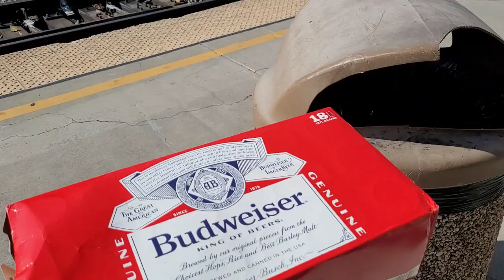Walking tour of Los Rios Historic District in Old town San Juan Capistrano - Orange County CA USA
The Los Rios Historic District is an historic district and neighborhood in the city of San Juan Capistrano, California. With buildings dating to 1794, it is the oldest continually occupied neighborhood in the state.The nearby Mission San Juan Capistrano was the first of the 21 California Missions to have Indians, soldiers and workers live outside the mission grounds.Three adobes are remaining in the Los Rios neighborhood itself, although there are a number of others close by which were part of what was once a larger neighborhood.

The Los Rios District lies directly across the railroad tracks from the Capistrano Depot and is the oldest neighborhood in California. The forty homes that remain here include three original adobe structures. The Montanez, the Rios, and the Silvas are all that remain of the adobes that housed the builders of the mission and the mission ranch workers in the late 1700's and early 1800's. During these early years, as the Great Stone Church was being built, the mission was prospering as the center of the economy for the Spanish and the Acjachemen Indians who were beginning to merge their cultures. Many of the other homes here were built by European immigrants in the late 1800's and early 1900's.

Today, although most of the homes are private residences, there are many businesses open to the public during business hours. This provides a relaxing and enchanting experience for locals and tourists alike. To walk the streets of the Los Rios District is to recapture the tranquillity of the slower pace of life that existed before the turn of the century and before. It was not long ago that the streets were still dirt. Willow trees grow among eucalyptus and palm. Cactus and wildflowers grow beneath sprays of bouganvia. You can hear the hum of insects that a writer in the 1800's wrote about and feel the haunting presence of those who lived in that time.

As trains come in and out of the station, visitors cross the tracks to visit Zoomars Petting Zoo where children can ride the ponies and feed and pet rabbits, goats and other animals. Many come to Hummingbird Cottage to treat themselves to gifts, unusual collectibles or a soda. Other attractions include Apple Rose Cottage, Ramos House Cafe, The Tea House on Los Rios, Lemon Drop Grove (gifts shop), Ito Nursery and The O'Neill Museum where visitors can learn more about early California history as it all began here years ago.